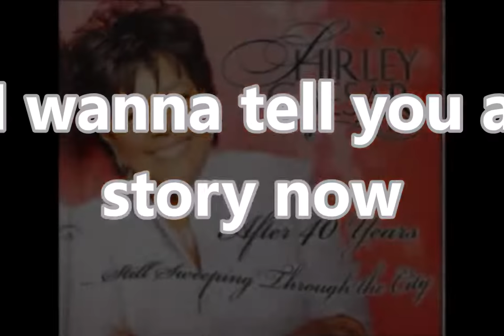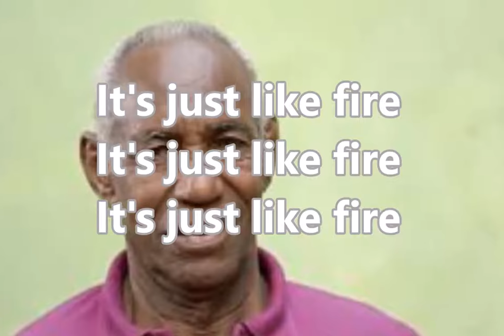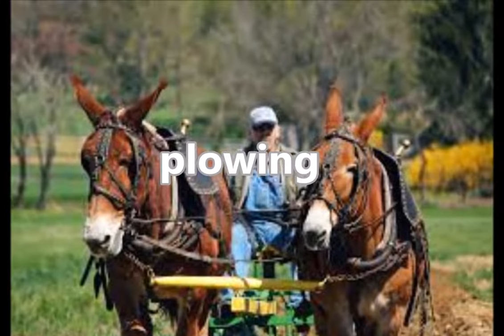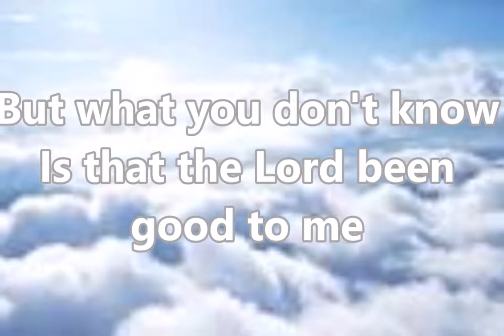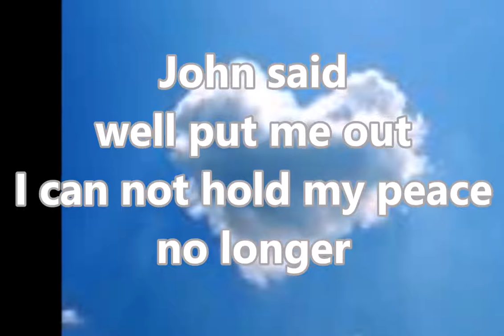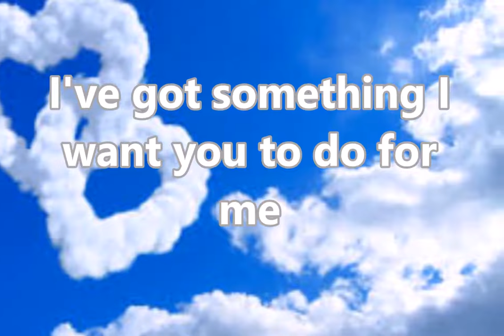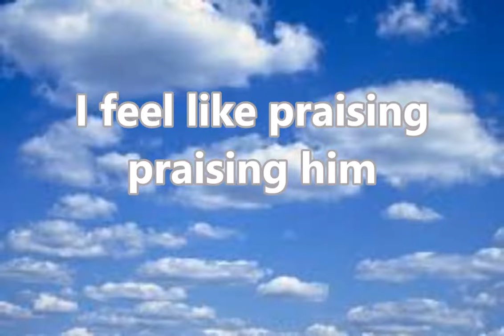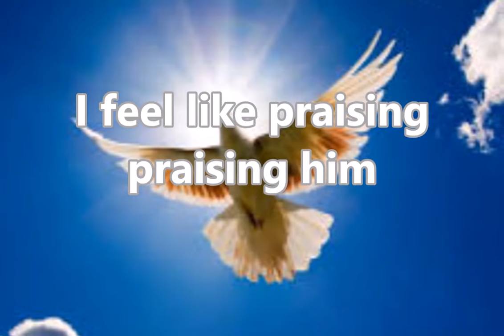Hold My Mule (Lyric Video) by Shirley Caesar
Click here to order a copy of this song today: